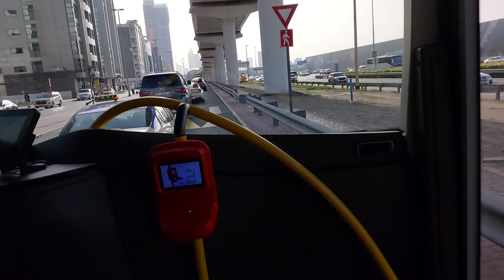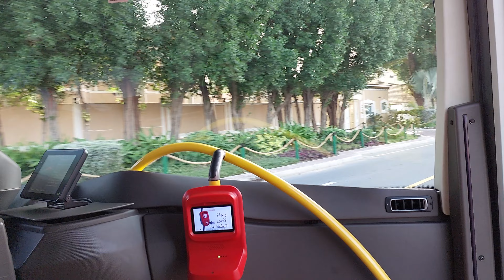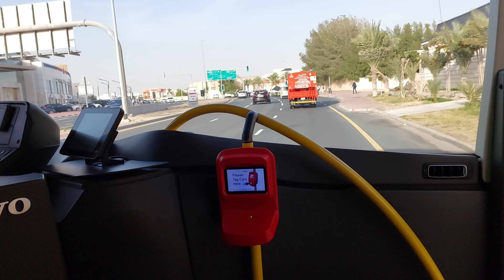MALL OF EMIRATES BUS STATION GOING TO AL BARSHA DUBAI